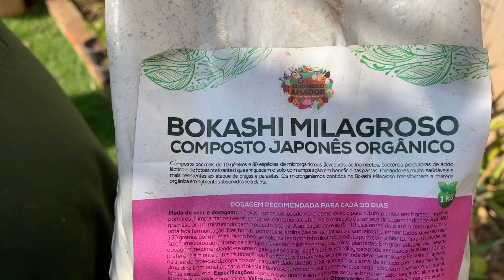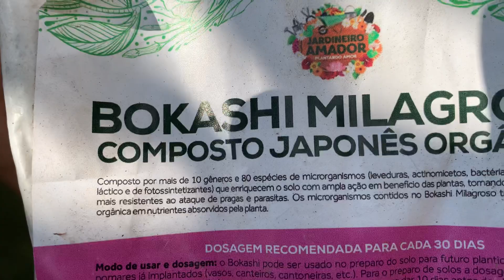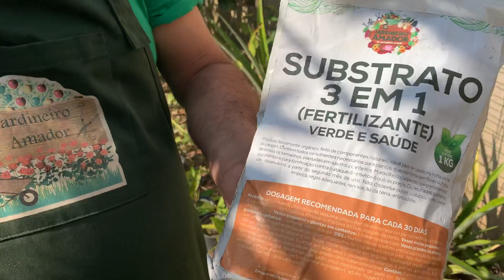Passo a passo para saber como plantar espinafre em vasos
Assista neste vídeo do Jardineiro Amador o passo a passo para saber como plantar espinafre em vasos.
A fim de que você saiba como plantar espinafre em vaso nós fizemos esse vídeo, que com toda a certeza vai ser muito útil para quem gosta desta deliciosa hortaliça que pode ser facilmente cultivada na horta.

Em primeiro lugar para saber plantar espinafre em vasos é preciso saber que essa planta nasce facilmente de várias maneiras. Você pode plantar espinafre em vasos através de estaquias retirando pontas da planta adulta e replantando. Só para ilustra você também pode semear espinafre retirando as sementes quando a planta der flôr e transplantar as mudinhas quando estiverem com cerca de 10 centímetros. Ainda só para exemplificar, você pode plantar espinafre por divisão de touceiras ou comprar mudas prontas.

Em segundo lugar para saber plantar espinafre em vasos você precisa ter atenção com relação a terra que vai usar. Com o intuito de atende as necessidades nutricionais do espinafre use sempre terra muito rica em compostos orgânicos. Assim sendo se você quiser use a terra turbinada do Jardineiro Amador.

Do mesmo modo, escolha um vaso com pelo menos 20 litros de capacidade de tal sorte que o espinafre plantado em vaso possa se alastrar. É provável que você queira saber se pode plantar espinafre na terra ou em canteiros. A resposta é sim. Porém o espinafre plantado na terra se alastra muito, pois essa é uma hortaliça muito rústica, resistente e perene.

Em terceiro lugar para saber plantar espinafre em vasos ou na terra, escolha um locam com muito sol, pois essa é uma verdura que precisa de excelente luminosidade. E o sol ajuda o espinafre plantado em vasos a fazer fotossíntese e se manter muito saudável.

Com o intuito de bem nutrir o espinafre plantado em vaso você deve fazer regas leves e regulares. Em contrapartida, deve fazer adubações com o substrato fertilizante 3 em 1 junto com o bokashi milagroso do jardineiro amador, na proporção de uma xícara da cada um por vaso a cada 45 dias.

Com a finalidade de estimular a produção de novas folhas e ramos de espinafre, faça limpezas e colheitas regulares.

Logo depois de assistir a esse vídeo do jardineiro amador, de uma passada na Loja do Jardineiro Amador, onde temos tudo para sua casa e jardim. Do mesmo modo, no site do jardineiro amador, você encontra todos os substratos fertilizantes, inseticidas orgânicos, sementes e ferramentas que precisa para sua horta, pomar e jardim.

Logo após, venha fazer parte da comunidade do jardineiro amador, plantando amor.

En español.
En este video del jardinero aficionado, le enseñamos paso a paso cómo aprender a plantar espinacas en macetas. Le damos consejos sobre cómo hacer plántulas, luz solar, qué tipo de tierra usar, regar y fertilizar.

In English.
In this video from the amateur gardener we teach you step by step to learn how to plant spinach in pots. We give tips on how to make seedlings, sunshine, what type of land to use, watering and fertilizing.

LINK PARA A LOJA DO JARDINEIRO AMADOR

用中文（表達。在這個業餘園丁的視頻中，我們逐步教您學習如何在花盆中種植菠菜。我們提供有關如何育苗，陽光，使用哪種土地，澆水和施肥的技巧。

हिंदी में। शौकिया माली के इस वीडियो में हम आपको स्टेप बाय स्टेप सिखाते हैं कि पालक के पौधे कैसे लगाएं। हम रोपाई, धूप, किस प्रकार की भूमि का उपयोग, पानी और खाद बनाने के लिए टिप्स देते हैं।
LINK PARA LOJA DO JARDINEIRO AMADOR